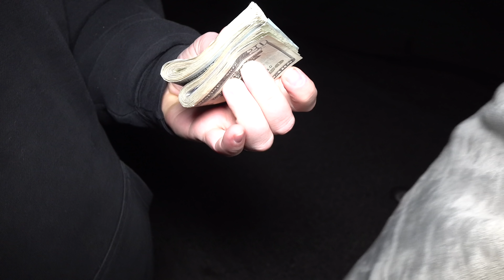Audi Rs3 Vs Eclipse $6,000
iroz motorsports audi rs3
vs
team homicide dsm
eclipse